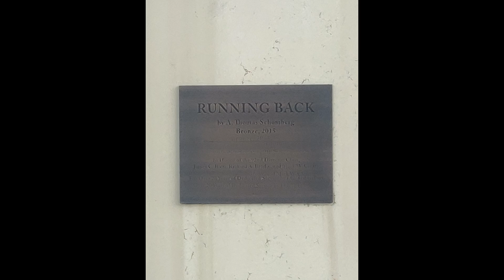Detroit, Michigan - Madison St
Detroit, Michigan - Madison St Pictures